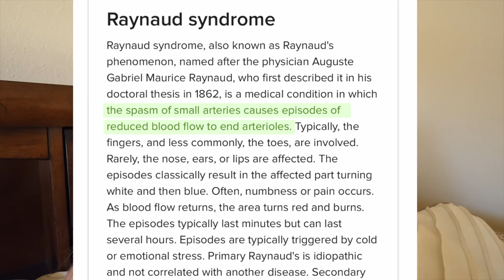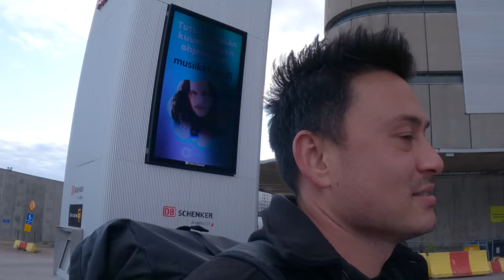Finland is SUPER WEIRD (Why are people so happy here?)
Olivia and Nathan here! Our NEW SERIES starts now and our mission is simple, to travel from the Baltic Sea all the way down to the Mediterranean in 60 days! And Helsinki, Finland marks our launch point! What a way to start this trip off with a bang with a lot of unusual and different experiences! Helsinki definitely offers something we haven't experienced before.